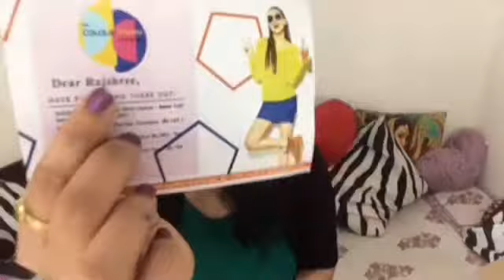Fab Bag July 2017 | unboxing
❤ Hey Guys !!!

Today I will be unboxing July Fab Bag 2017. It is a monthly beauty bag/box subscription where you will receive 4-5 beauty products including some full sized products. Open here for PRODUCTS info ☟
July Fab Bag 2017 Unboxing+ Review

MRP: Rs.599/- per month

Products I got:

Sugar Matte lipstick Salmon Pink Shade: Rs.599/-
Kronokare Hydrate The Hair Shampoo: Rs.165 for 55ml
Just Herbs Herb Enriched Skin Tint: Rs.385/- for 15g
Tvakh Fruit Enzyme Alcohol Free Toner: Rs.160/- for 50ml

Also keep suggesting me which more videos you want me to make.

Please give this video a big Thumbs Up, Comment, and Share

Tripod Used

Copyright:-
Everything you see on this video was created by me (RAJSHREE UPADHYAYA) unless otherwise stated.